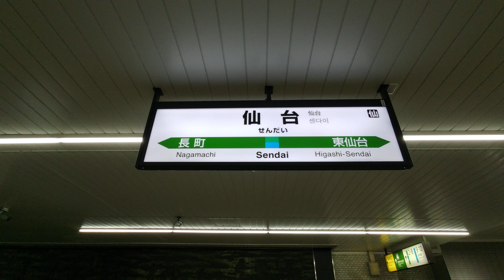【4K乗換動画】仙台駅 1番線 東北本線下り―3-4番線 仙台空港アクセス線、仙石東北ライン、常磐線、東北本線 乗換え PIMI PALM２ で撮影４K30p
仙台駅　1番線　東北本線下り―3-4番線　仙台空港アクセス線、仙石東北ライン、常磐線、東北本線　乗換え　PIMI PALM２ で撮影４K30p